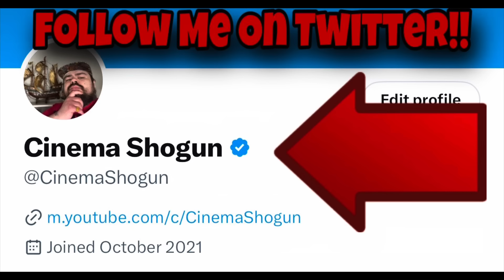Gypsy Rose Blanchard Is Taking Her Drama To Hollywood !!!